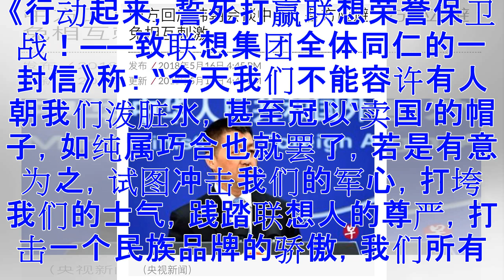末夏：柳传志们的“大字报”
一家在中国和国外小有名气的电脑制造商联想集团，最近陷入到“爱不爱国”口水仗争斗中，而令人匪夷所思的是这家企业为了打赢这场爱不爱国舆论，率先亮起了中国式的文革诛心泼皮武器——拔高至民族主义、爱国爱党这种陈旧、腐朽的“欧威尔式”胡言乱语。 这场原本应该属于言论自由与法律框架内的市场商业行为，就这样被联想集团弄成了一现代版的荒诞无比剧。而更令人觉得可笑的是，这场一点不幽默的文革风竟然引起了中国几乎所有知名企业家的力挺。 5月16日，联想集团创始人柳传志及高管们发出一封杀气腾腾的公开信。《行动起来，誓死打赢联想荣誉保卫战！——致联想集团全体同仁的一封信》称： “今天我们不能容许有人朝我们泼脏水，甚至冠以‘卖国’的帽子，如纯属巧合也就罢了，若是有意为之，试图冲击我们的军心，打垮我们的士气，践踏联想人的尊严，打击一个民族品牌的骄傲，我们所有的人，都绝不能、也绝不会有半分容忍！ 兄弟姐妹们，到了我们挺身站出来的时候了，朗朗乾坤，如果几万名员工都不能让正气自保，我们还办什么企业，我们就是一群窝囊废！联想的干部要积极行动起来，全体同仁要积极献计献策，万众一心，同仇敌忾，誓死打赢这场联想荣誉保卫战。” 和...